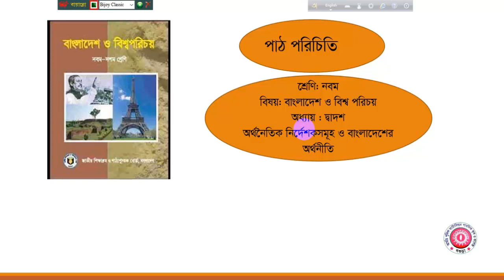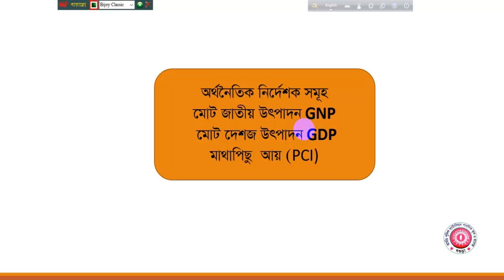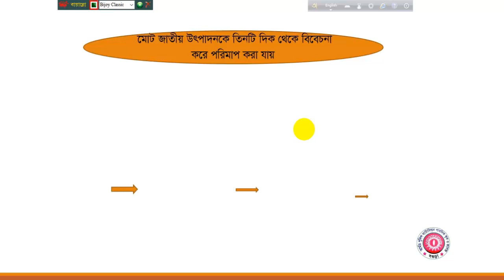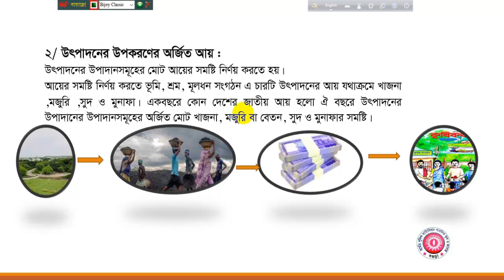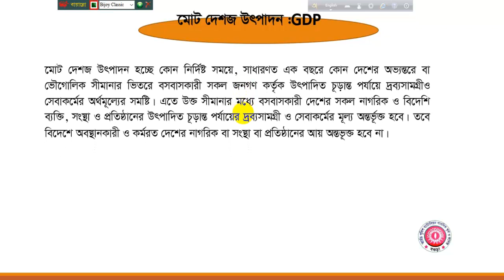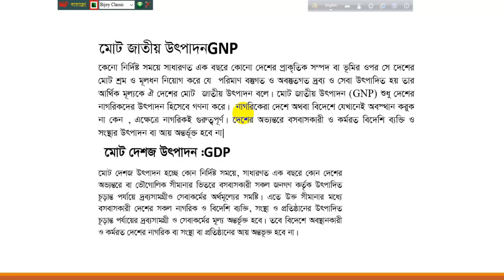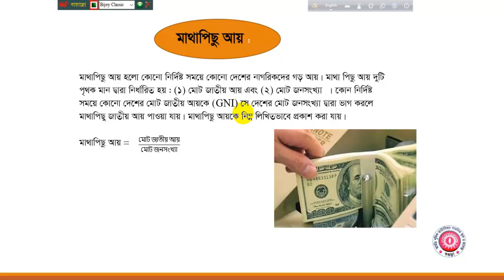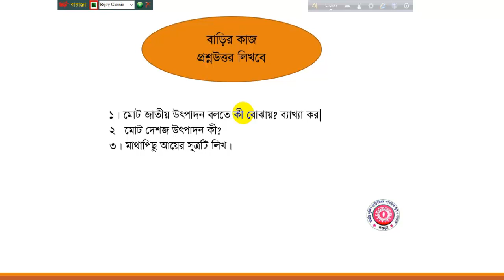APBN online class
৯ম শ্রেণি বাংলাদেশ ও বিশ্বপরিচয়, অধ্যায় দ্বাদশ